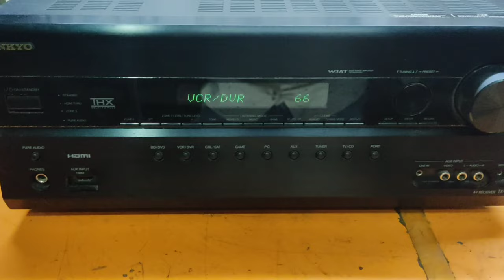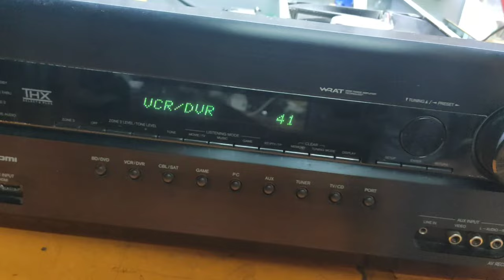Onkyo TX SR-608 AV Receiver HDMI Board Dead Short Problem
I'll Show You How to Fix Most Common Fault Occur Over the Most of the Onkyo TX SR-608 AV Receiver HDMI Board Dead Short Problem in Tamil. onkyo avreceiver panasonic denon marantz avreceiver fix amplifier yamaha pioneer AVReeceiver tamil

IF Any one Need Service for Your AMP, AVR please comment me, i'll fix it and
give my Full Support

Shop Address:
FIX AVReceiver,
Shree Sai Service Center,
M. Balaji
103, Poongavanathaman Koil Street,
Vasanthapuram,
Opposite to DMK Office
Vellore-632001

Only Call Me In case of Emergency
Becoz  in work I am not answering calls properly.

Any Suggestion please Let me Know i'll ready to improve it.